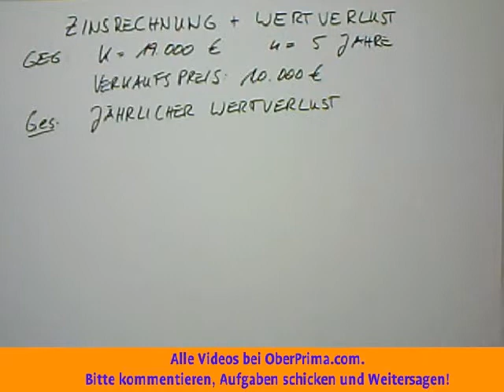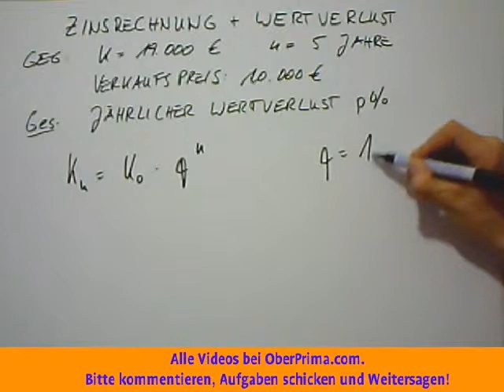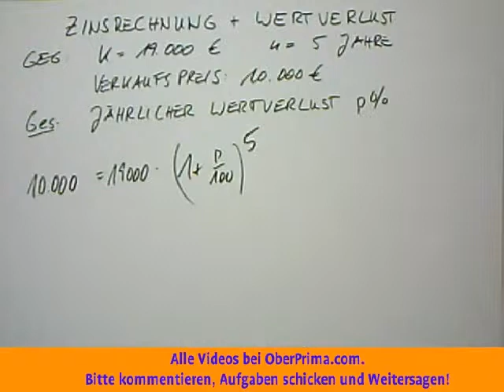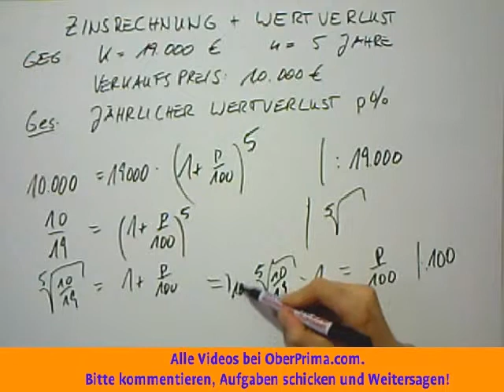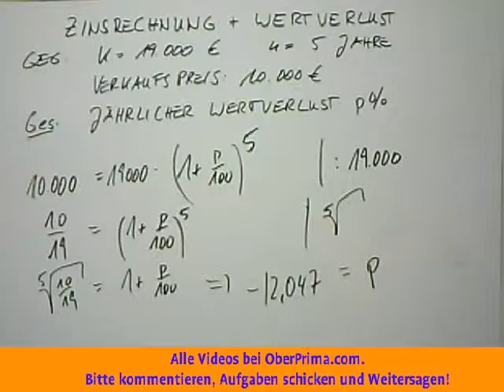Zinsrechnung Wertverlust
Die Zinsrechnung beschreibt ein mathematisches Verfahren zur Berechnung von Zinsen, die als Entgelt auf geliehene Geldbeträge erhoben werden.

Grundsätzlich unterteilt sich die Zinsrechnung in die „Einfache Zinsrechnung“, bei der anfallende und nicht ausgezahlte Zinsen sowie der zu verzinsende Geldbetrag, z. B. Kredit, Darlehen oder Spareinlage, nicht addiert werden, und die Zinseszinsrechnung, bei der nicht ausgezahlte Zinsen zum Grundbetrag addiert und bei der weiteren Verzinsung berücksichtigt werden.